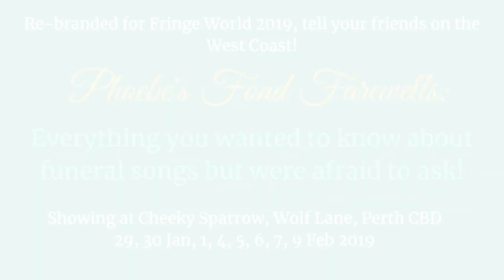Phoebe Deklerk | Funerals with Phoebe - An Overview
Funerals with Phoebe, a Funeral Song themed Cabaret reflecting on how funerals can be more personalised through song choice.

Performed at The Butterfly Club on Parsons Lane, Melbourne, 3000, VIC with Melbourne Fringe Festival 2018.
Pianist: Stuart Andrew
Singer/ Cowriter: Phoebe Deklerk (Funeral Singer).
Co-Writer: Jill St John

Re-branded for FRINGE WORLD Festival 2019 in Perth.

@PhoebeDeklerkSoprano (Facebook)
@Phoebe_deklerk (Insta)